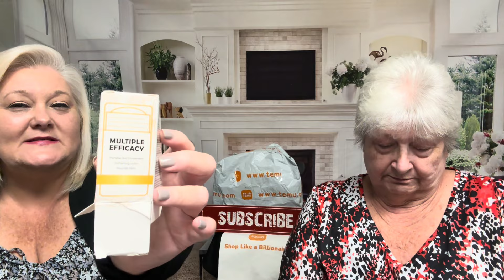TEMU HAUL 🔥GOOD STUFF C-H-E-A-P!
MONDAY’S WITH MOM 🛍️🤑

⬇️Download the Temu app to get a 💰100 coupon bundle via the

PRODUCT LINKS:

Neuropathy Socks

Sports Finger Sleeves, 10 piece

Plus size casual T-shirt  (similar)

UREA Roll On Cream

Cozy Plaid Shaw Blanket

Chakra Bead Bracelets;

Men’s Rawhide Bracelet

Herringbone Necklace-Silver

Men’s Trendy Necklace